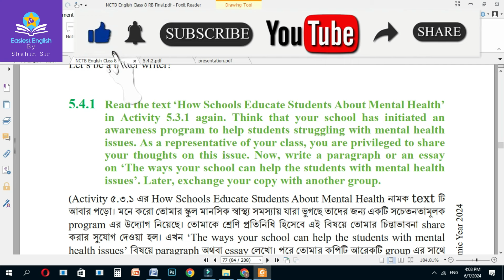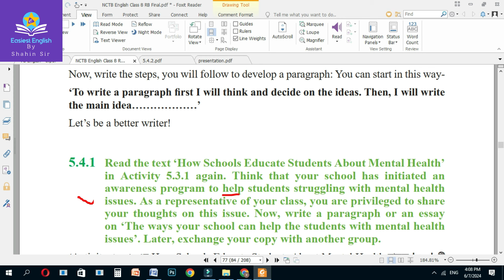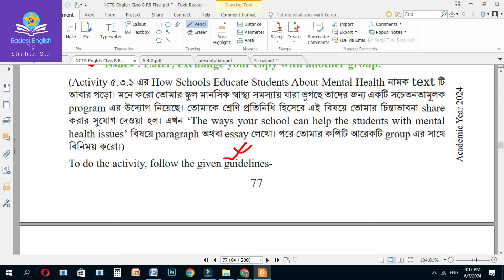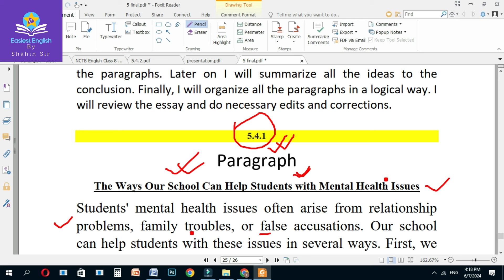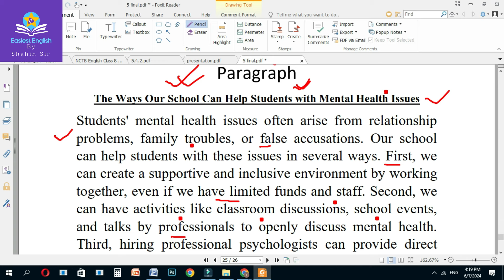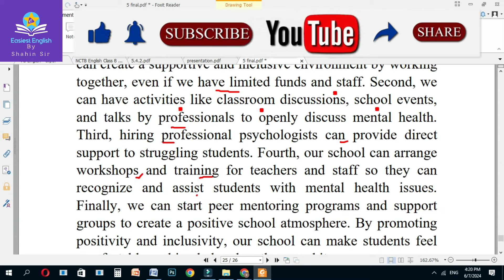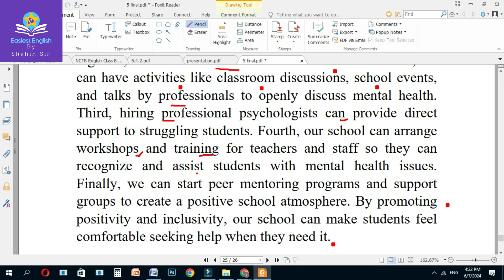Class 8 English 5.4.1 77 78 | English Class 8 Page 77 5.4.1 | Paragraph Writing Page 78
English class 8 page 77 5.4.1,
English Class 8 77 Page
Free education debate
Class 8 English 5.4.1 question answer,
Class Eight English 5.4.1,
Class 8 5.4.1,
English 5.4.1 class 8,
5.4.1
easiest english by shahin sir
Class 8 English 77 page 5.4.1,

English class 8 Chapter 4 page 77
Chapter 4 english class 8
Class 8 new curriculum 2024 english,
Writing cohesively 521
Use Cohesive Devices, FANBOYS, Make a poster with Cohesive Devices, Cohesive Device class 8, Eight 8 Cohesive Devices,